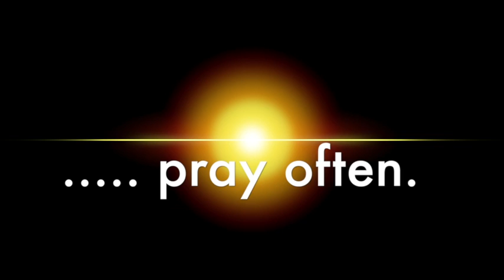Waterfalls to Heaven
Original Piano Meditation Music played at the Airport